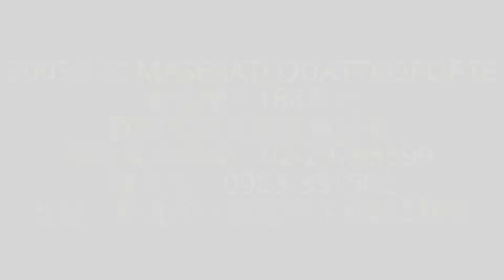連年發汽車 瑪莎拉蒂